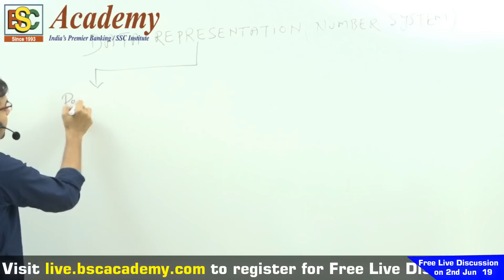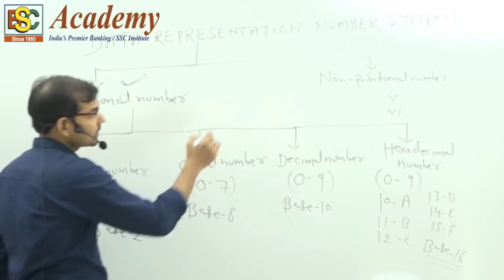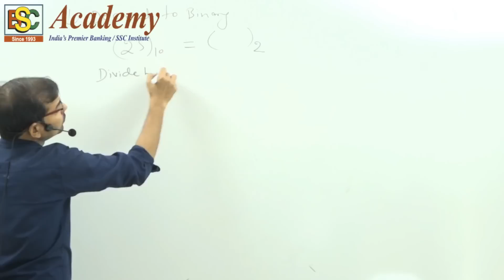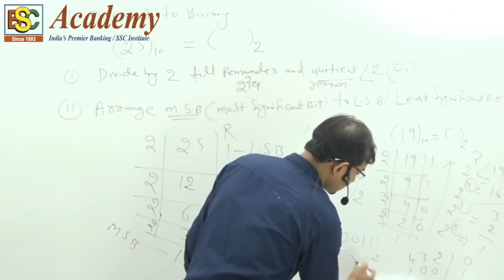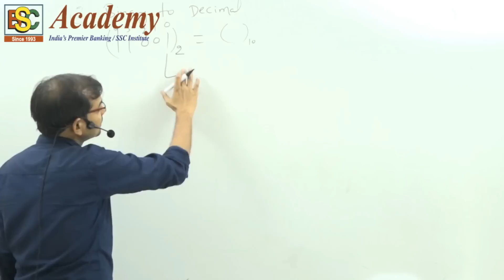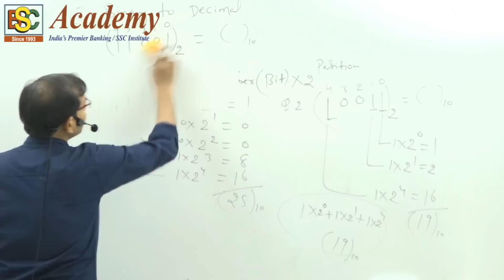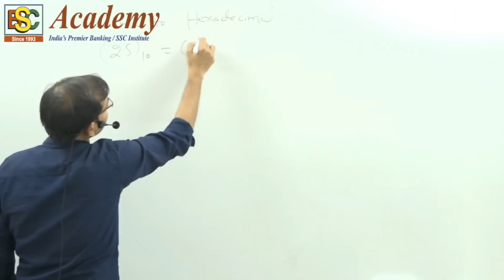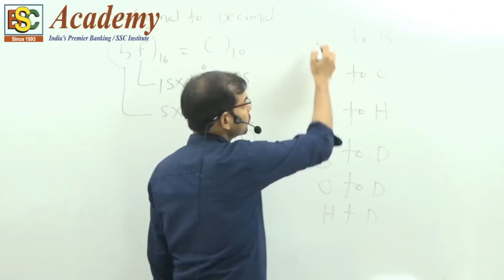Computer Awareness Episode 1 | Nagendra Sir | Number System | BSC Academy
Register for Free Live Discussion of SBI PO PT Previous Paper-II
Computer Awareness is one of the highest scoring sections in the exams. Now-a-days, it is asked as Computer Knowledge in IBPS RRB and other exams and in the form of Computer Aptitude in SBI and IBPS PO exams. If you watch our videos on this section, then you will be able to get high scores. This channel will provide all the required content to help you prepare this section easily for upcoming exams. On this channel you get an opportunity to learn from well-known and time-tested faculty – M Tyra Sir and team.
Paper                Date              Starting Time
Paper-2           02 Jun                10 AM
Paper-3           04 Jun                10 AM
Paper-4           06 Jun                10 AM
Register for Free Live Discussion of SBI PO PT Previous Paper